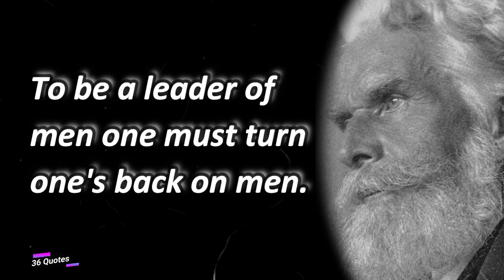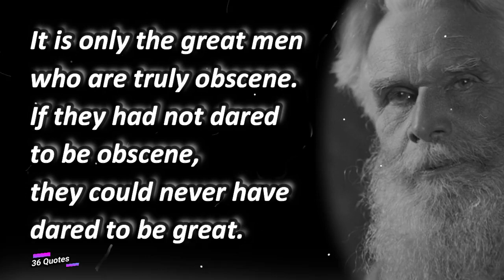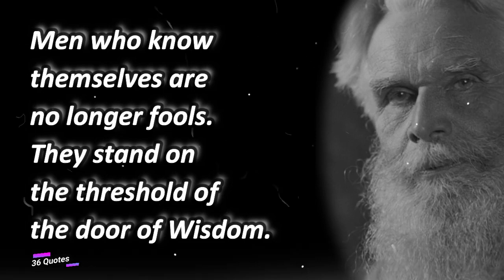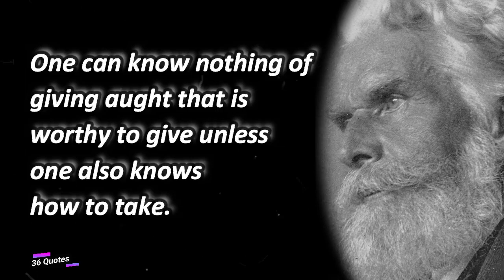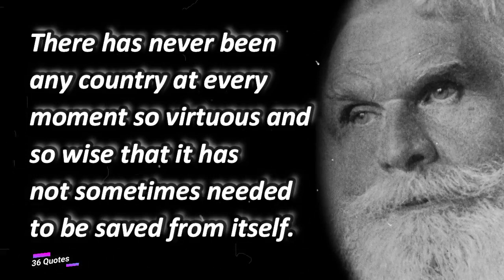Havelock Ellis's Revolutionary Wisdom: Memorable Quotes on Sexuality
Havelock Ellis Quotes
British - Psychologist February 2, 1859 - July 8, 1939

All the art of living lies in a fine mingling of letting go and holding on.
The absence of flaw in beauty is itself a flaw.
The Promised Land always lies on the other side of a Wilderness.
Every artist writes his own autobiography.
To be a leader of men one must turn one's back on men.
Thinking in its lower grades, is comparable to paper money, and in its higher forms it is a kind of poetry.
Every man of genius sees the world at a different angle from his fellows, and there is his tragedy.
A sublime faith in human imbecility has seldom led those who cherish it astray.
It is only the great men who are truly obscene. If they had not dared to be obscene, they could never have dared to be great.
The parents have not only to train their children: it is of at least equal importance that they should train themselves.
Of woman as a real human being, with sexual needs and sexual responsibilities, morality has often known nothing.
The relation of the individual person to the species he belongs to is the most intimate of all relations.
Dreams are real as long as they last. Can we say more of life?
What we call progress is the exchange of one nuisance for another nuisance.
There is nothing that war has ever achieved that we could not better achieve without it.
What we call 'morals' is simply blind obedience to words of command.
Sex lies at the root of life, and we can never learn to reverence life until we know how to understand sex.
The romantic embrace can only be compared with music and with prayer.
When love is suppressed hate takes its place.
Men who know themselves are no longer fools. They stand on the threshold of the door of Wisdom.
The mathematician has reached the highest rung on the ladder of human thought.
Pain and death are part of life. To reject them is to reject life itself.
Jealousy, that dragon which slays love under the pretence of keeping it alive.
All civilization has from time to time become a thin crust over a volcano of revolution.
However well organized the foundations of life may be, life must always be full of risks.
The place where optimism most flourishes is the lunatic asylum.
A man must not swallow more beliefs than he can digest.
The more rapidly a civilization progresses, the sooner it dies for another to rise in its place.
One can know nothing of giving aught that is worthy to give unless one also knows how to take.
No act can be quite so intimate as the sexual embrace.
There is a very intimate connection between hypnotic phenomena and religion.
The by-product is sometimes more valuable than the product.
It is on our failures that we base a new and different and better success.
In philosophy, it is not the attainment of the goal that matters, it is the things that are met with by the way.
There has never been any country at every moment so virtuous and so wise that it has not sometimes needed to be saved from itself.
Birth-control is effecting, and promising to effect, many functions in our social life.
Still, whether we like it or not, the task of speeding up the decrease of the human population becomes increasingly urgent.